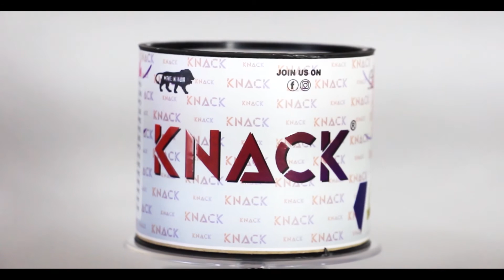KNACK Unique designed professional and luxury style different 005 Analog Watch - For Men